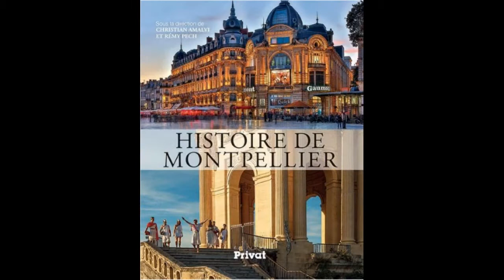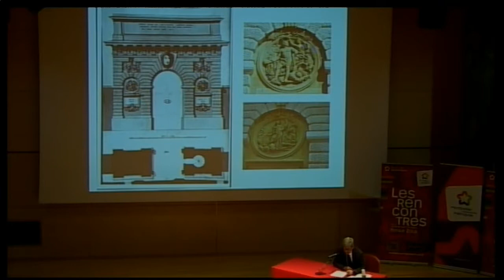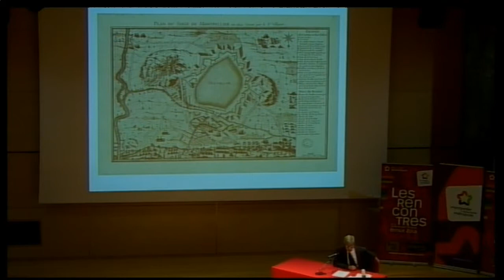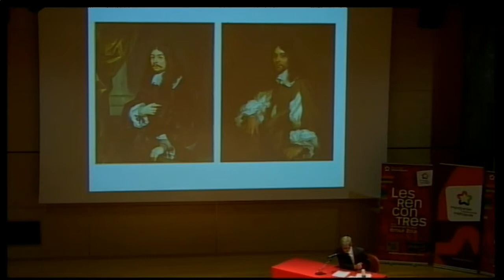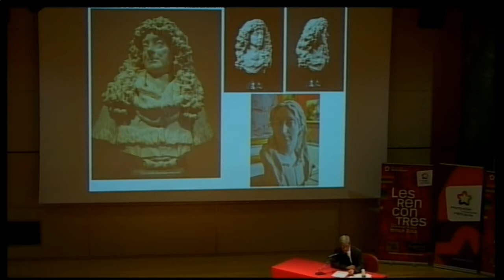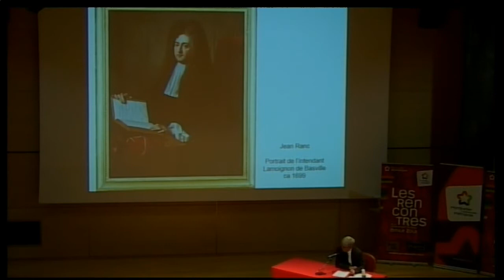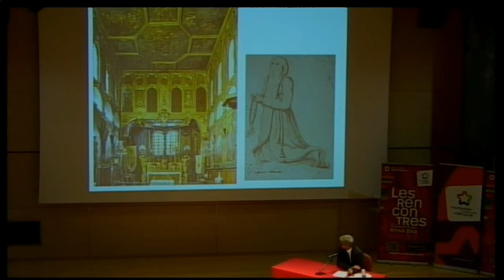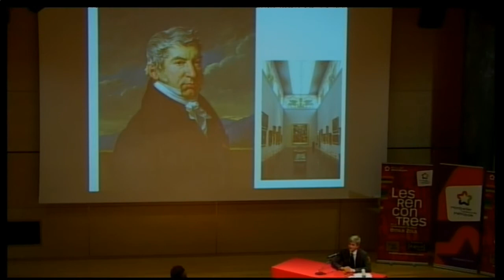Conférence de Thierry Verdier « De l’époque classique aux Lumières "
« De l’époque classique aux Lumières : l’éclat de l’architecture de l’époque moderne à Montpellier »Cette conférence est la quatrième d’un cycle consacré à la présentation des principales conclusions de la nouvelle Histoire de Montpellier, publiée chez Privat, en janvier 2016.
Thierry Verdier est professeur d’histoire de l’art moderne, membre de Crises. Spécialiste de l’architecture en Languedoc sous l’Ancien Régime et architecte lui-même, il publie, en 2003, aux Presses du Languedoc à Montpellier, Augustin-Charles d’Aviler (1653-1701), architecte du roi en Languedoc et le Dictionnaire occitan-français des termes d’architecture : XVIe-XIXe siècles aux éditions de Paris-Max Chaleil en 2013.

Dans l’Histoire de Montpellier, il s’intéresse plus précisément à l’architecture au temps de Georges Frêche.

20171026 médiathèque de Montpellier